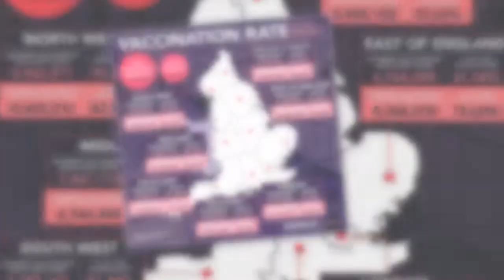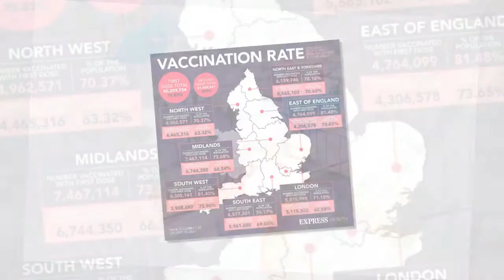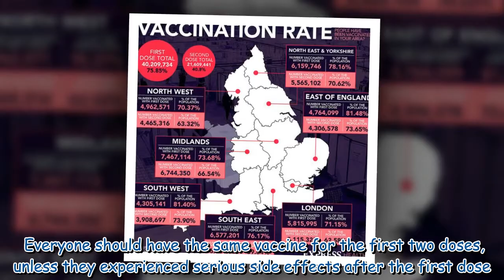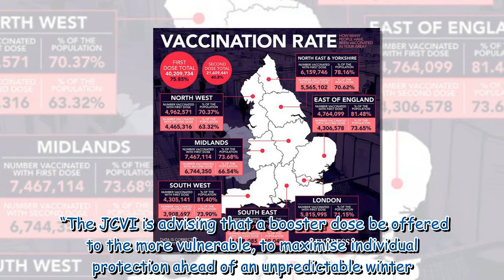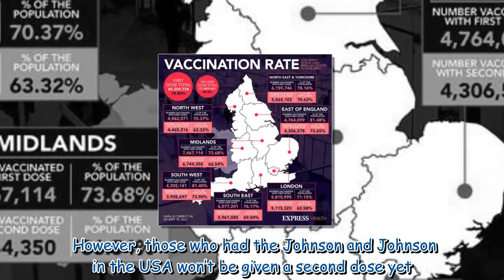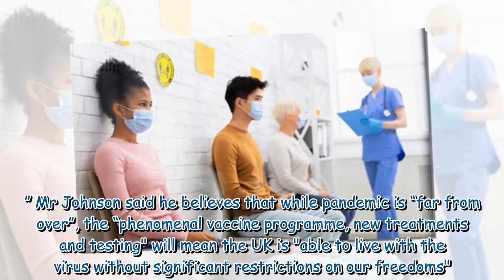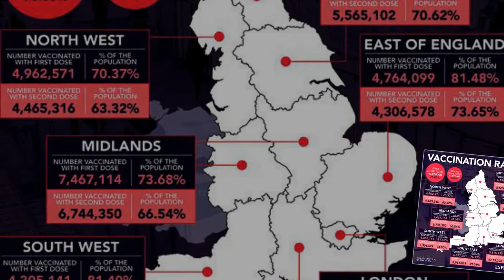UK Covid booster vaccine: Pfizer or Moderna to be offered- so what if you had AstraZeneca?